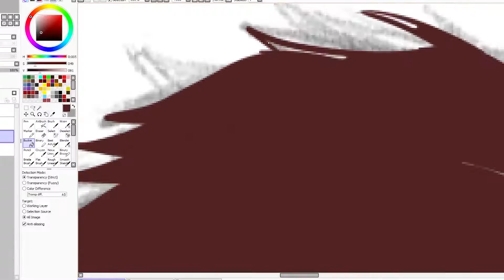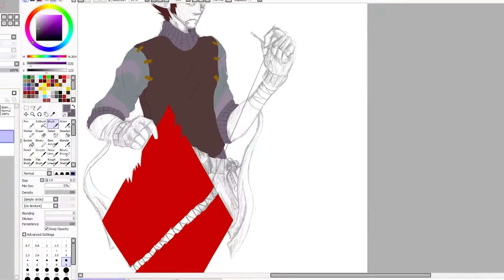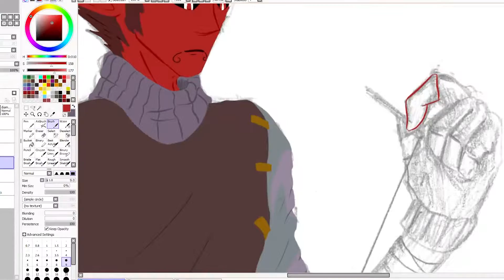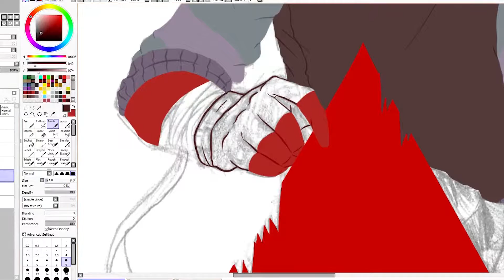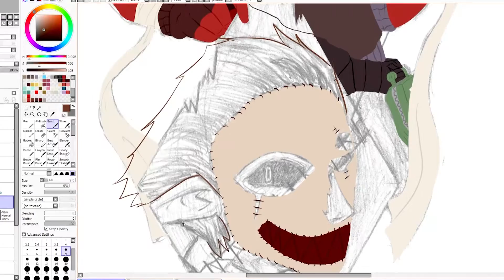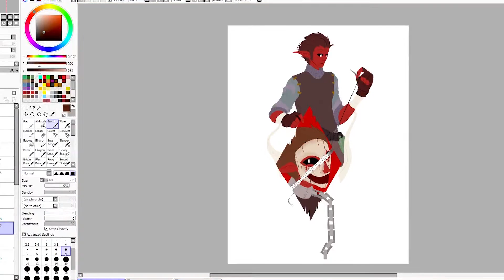Suit of Diamonds Speedpaint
Showing off a new style, and this time of a character that's not one of my own.

Featured character's name is Grief, and he belongs to dA user TheWickedWordsmith, and the piece itself is the last of a series of 4 drawings featuring the same style, each based on a different suit of cards.

Scanned sketch as base, lines and color in Paint Tool SAI
Aprox. 3 hours in total